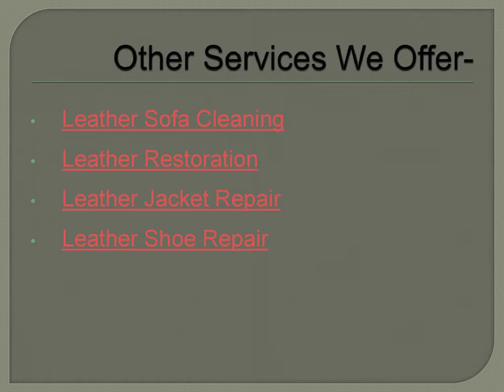LEATHER HANDBAG REPAIR IN DELHI & MUMBAI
If your premium leather handbag falling out of place, fret not we at De Leather Craft offer comprehensive leather handbag repair and cleaning service to give your leather handbag a new look and feel. At our state-of-the-art treatment facility, we have the latest tools and technology in place to make sure you get the best quality repair services unmatched across the whole country. To learn more visit our leather handbag repair